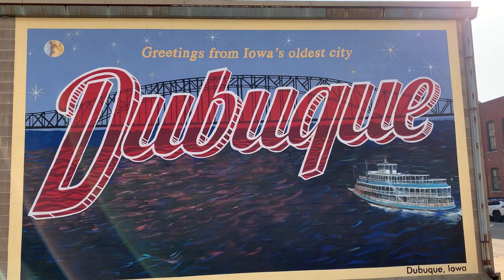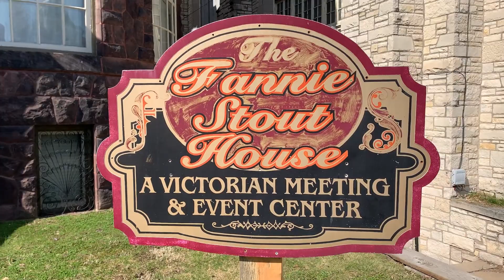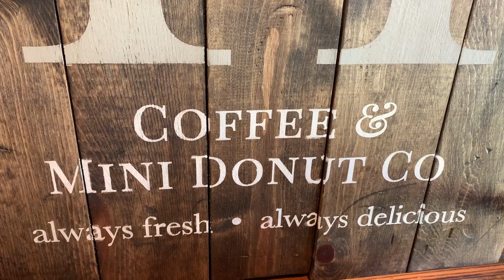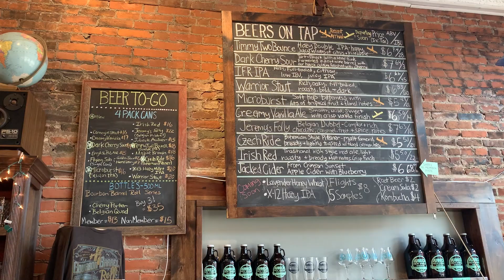Weekend in Dubuque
Kaitlin and I had a great weekend in Dubuque.  We hope you enjoy our video. Linked below are the places we visited in the video:
5. Habits Coffee & Mini Donuts.
6. Jubeck New World Brewing. (Our FAVORITE Brewery)